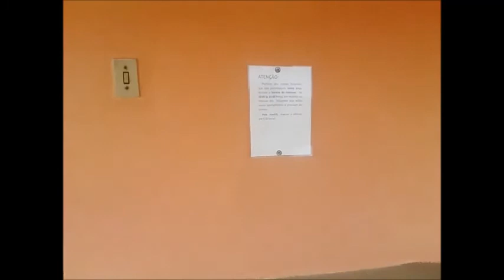Casa de Repouso São José, Serra do Estevão, Quixadá-Ce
Imagens gravadas nos dias 19 a 21 de Agosto de 2016.